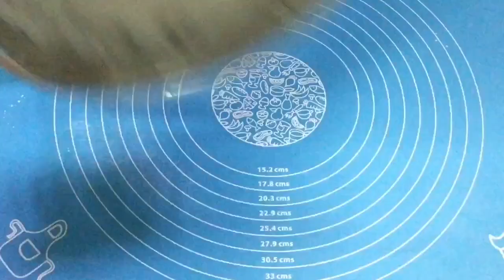Simple Yema loaf/ Yema Cake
Yema Loaf

Ingridients:

*Vanilla Chiffon Loaf

**Dry Ingridients
1 and1/8 cups ) All Purpose Flour
1/2 Tbsp Baking Powder
1/4 Tsp Salt
1/2  Cup Sugar

**Wet Ing.
1/4 Cup Vegetable oil
1/4 Cup + 1/8 cup water/ milk
4 pcs eggyolk
1 tsp Vanilla

**Meringue

4 eggwhites
1/4 tsp cream of Tartar
1/4 cup Sugar

*Yema Frosting

3 eggyolk
1Cup Condensed Milk
1 Tbsp Cornstarch
1/2 Tsp Vanilla
1 and 1/2 Tbsp Butter

PROCEDURES:

Mix the dry and wet ingridients, set aside. (Batter)
For the meringue beat until soft and stiff peaks. (Meringue)
Mix  batter and meringue. Cut and Fold.
Transfer to a greased loaf pan.

Preheat the oven at 170 degree celsius.

Cook the yema frosting using low fire.
Pay attention and keep stirring to avoid from burning and over cooking.
Switch off the fire before adding the butter and stir until the butter melt.
Transfer immediately to a bowl.
Cool down completely

Cool down completely before frosting.

yema cake
yema spread
yema loaf
cake recipe
pinoy recipe
filipino recipe
my kitchenette
CTTO of the background music..